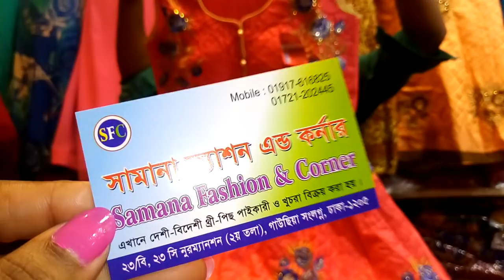কম দামে ডিজাইনার গাউন কালেকশন ||cheap price Designer Gown collection..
কম দামে ডিজাইনার গাউন কালেকশন।

Address :Samana Fashion & corner
23/B, 23C Noor mantion (2nd floor)
Gawsia market, Dhaka-1205